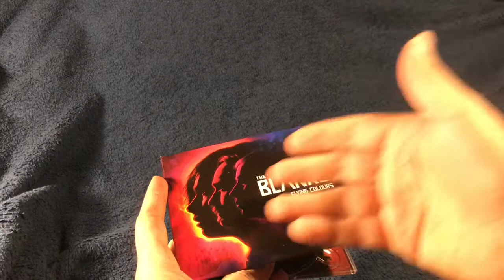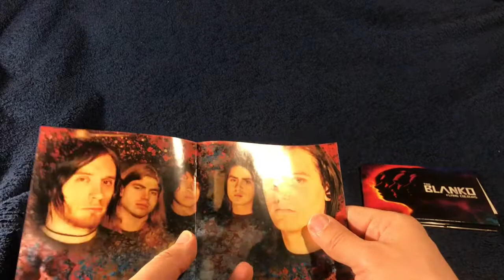Entry for Low Noise Jason Skilz reach 300 subs contest